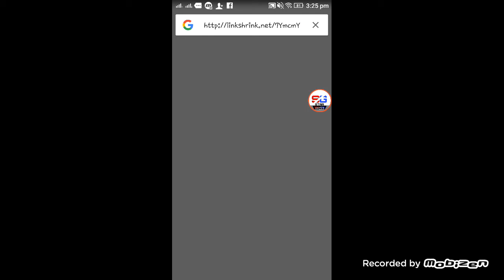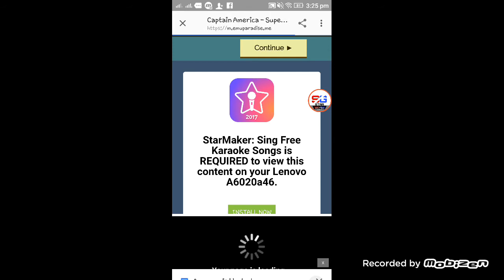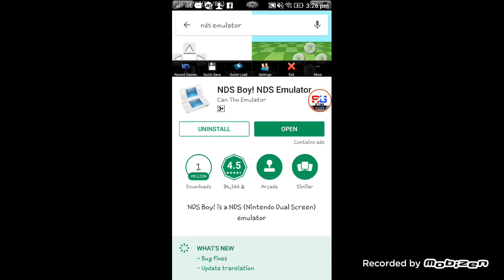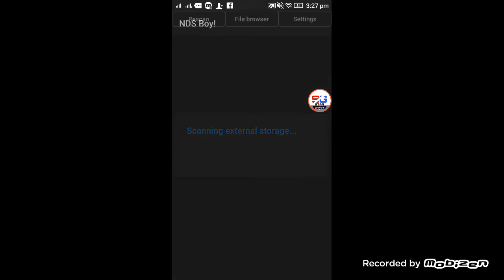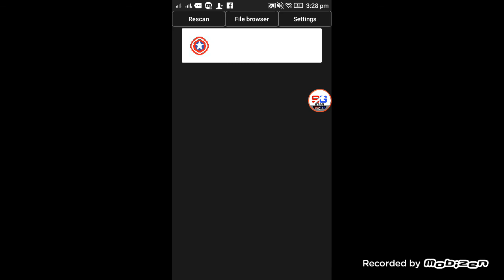(34MB) How To Download Captain America Super Soldier For Android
Biography Of Me :

Name : Shubham Anand
Age : 14 Years
Hobby : I Like Sports
Want To Become In Future : IPS Officer Or A Successful r